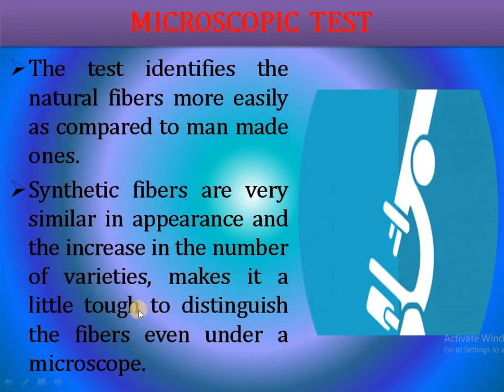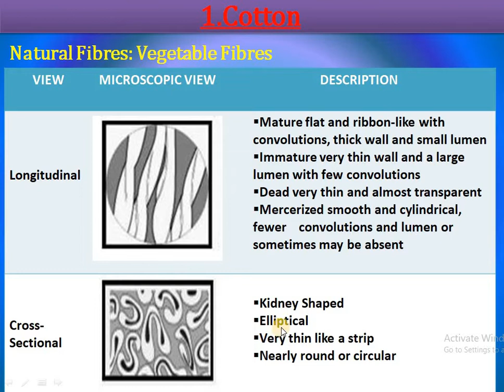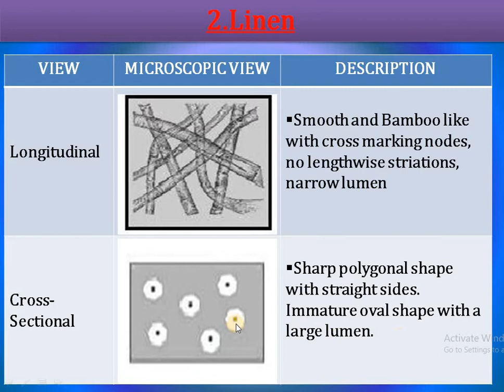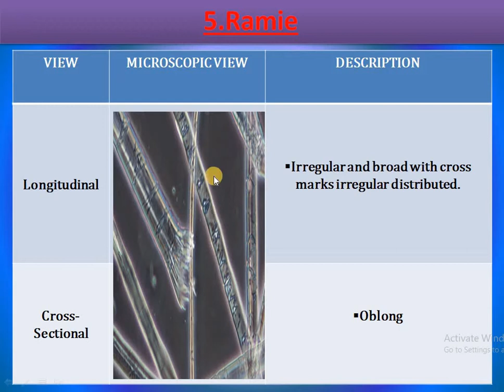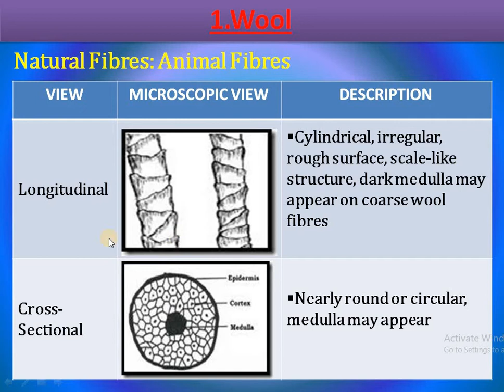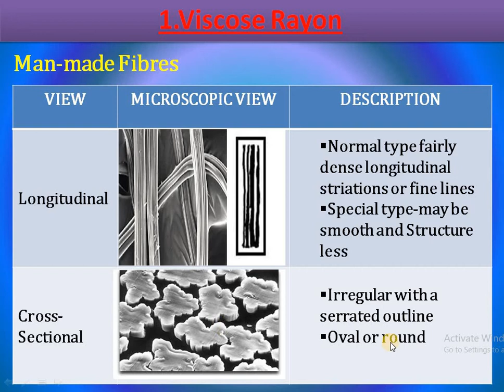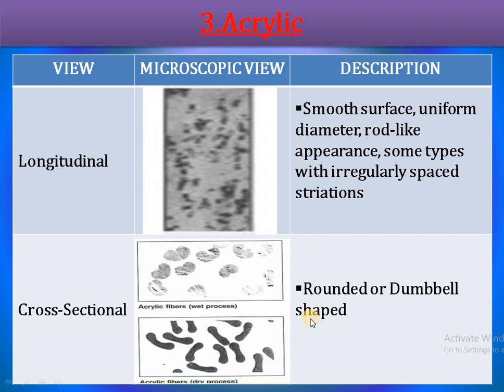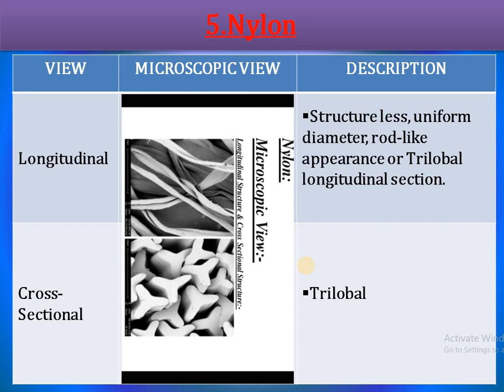MICROSCOPIC TEST OF FIBRES || STUDY WITH PARAM || PARMANAND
Microscopes having a magnification of at least a hundred powers can be successfully employed for testing and identifying the fibre contents of a fabric. The microscope test is very effective for testing the natural fabrics. Difficulties can be faced while testing synthetic fabrics as many of them have a similar appearance. Natural fibres have their own peculiar structures, spots, lines, and other marks that help in identifying them.

Hello viewers, I Parmanand  is here to explain to you all the major points of the MICROSCOPIC TEST OF FIBRES.
Hope you will like the content.
Show me your support by

# staysafe
# healthylearning...